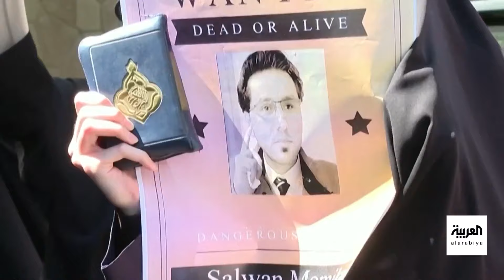ما علاقة مرتكب جريمة "حرق القرآن" بميليشيا الحشد الشعبي؟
عمل مع الحشد_الشعبي والميليشيات الإيرانية في العراق.. من هو سلوان_موميكا مرتكب جريمة "حرق القرآن" في السويد؟
لمعرفة أحدث المستجدات.. عبر البث المباشر من هنا ⤵
وبإمكانكم متابعة العربية على منصات التواصل